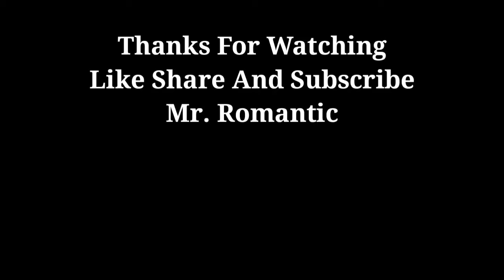Kiss Day Boyfriend Girlfriend conversation Valantine Day Special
√ LoveYouAll